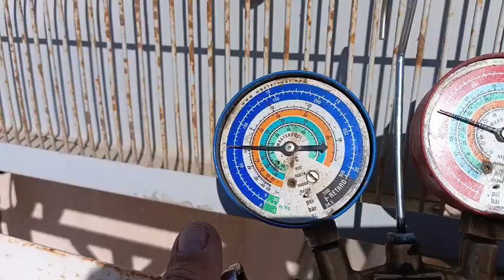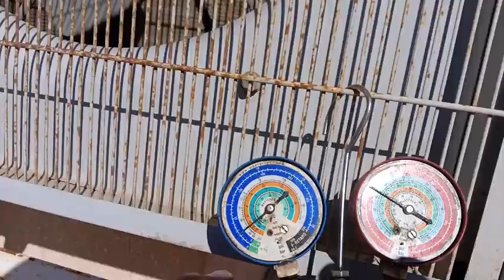REPAIR AC CARRIER CONCEALED LEAKING.HOW TO FOUND IT.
TIPS REPAIR AC CARRIER CONCEALED LEAKING .WHAT WILL DO and how to find  it.